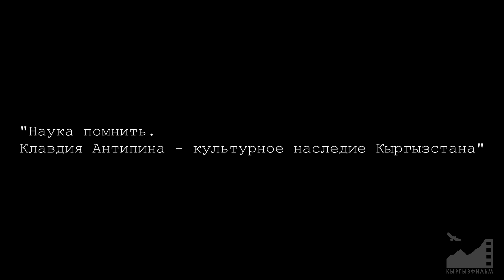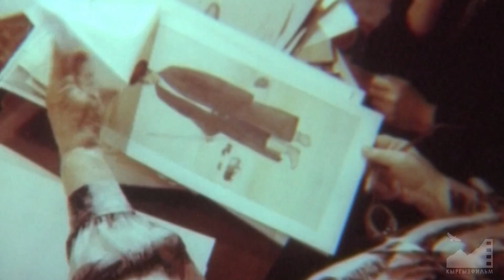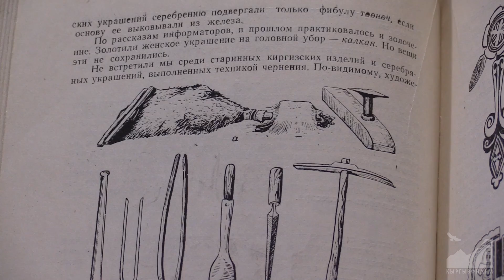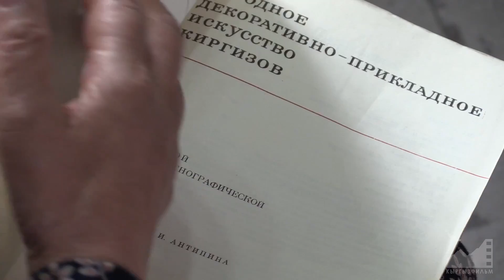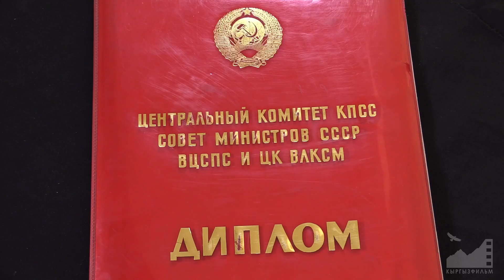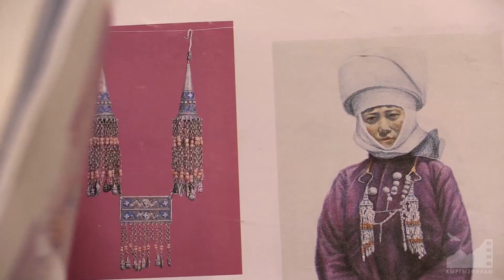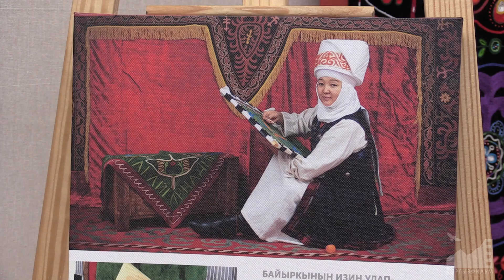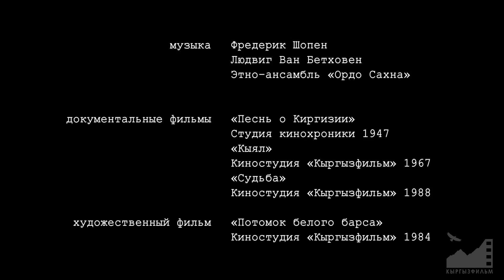Д/ф "Наука помнить. Клавдия Антипина - культурное наследие Кыргызстана" (2021) реж. Талант Акынбеков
НАУКА ПОМНИТЬ. КЛАВДИЯ АНТИПИНА - КУЛЬТУРНОЕ НАСЛЕДИЕ КЫРГЫЗСТАНА (2021)

Над фильмом работали:
Талант Акынбеков
Азат Мамунов
Наталья Грибанова